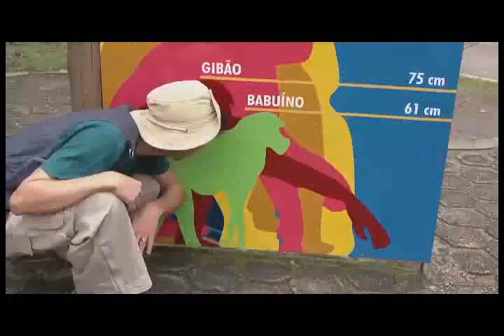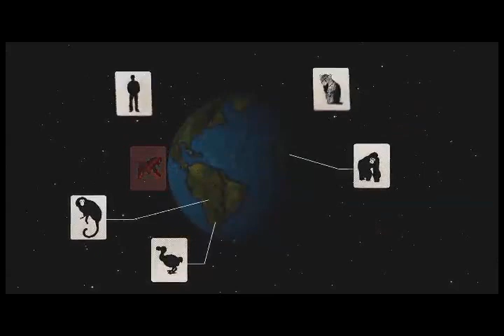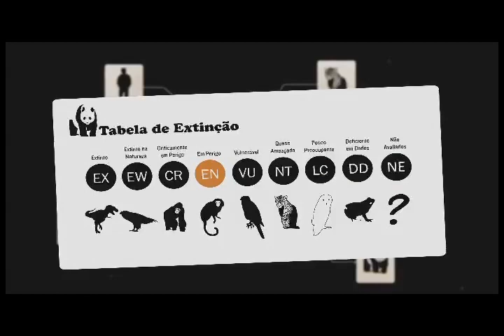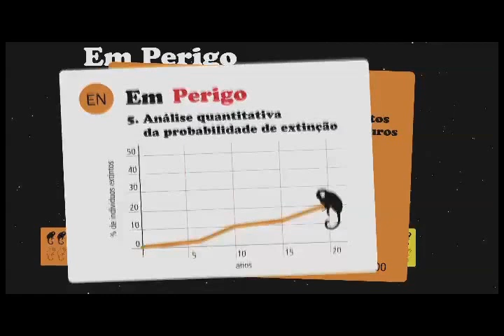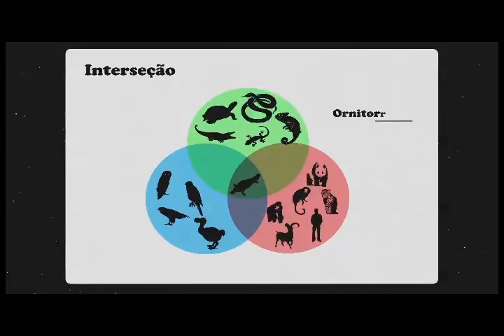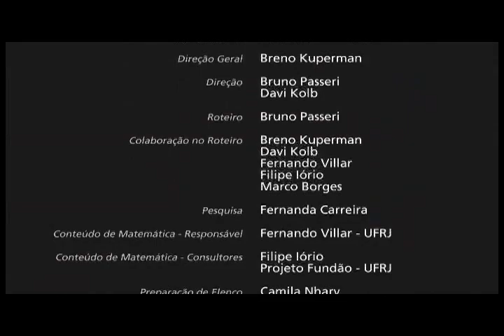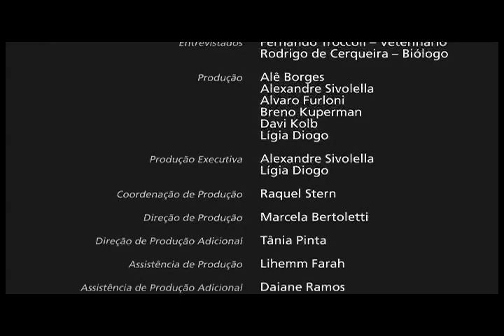Matemática em Toda Parte II - Ep. 06: Matemática no Zoológico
Os zoológicos são locais para manter animais para orientação ao público e para estudos de preservação. Neles trabalham profissionais especializados na alimentação, no acolhimento e na saúde dos animais.
O professor Leo Akio Yokoyama encontra o veterinário Fernando Troccoli e o biólogo Rodrigo de Cerqueira para entender como a matemática é a base para organizar os animais em conjuntos de espécies e para monitorar os níveis de ameaça a espécies sob risco de extinção.